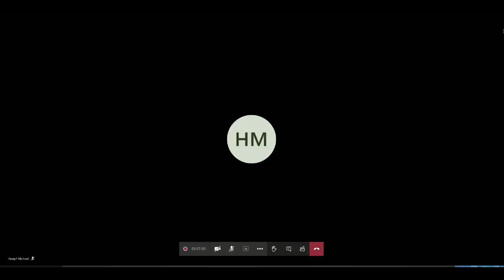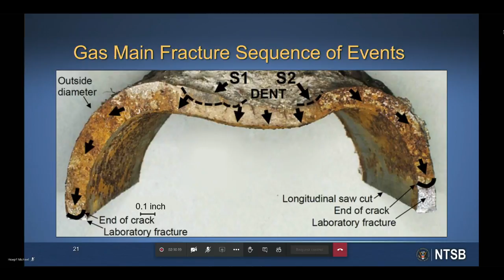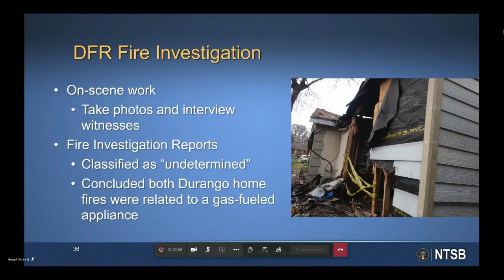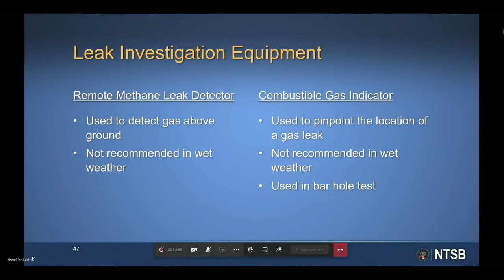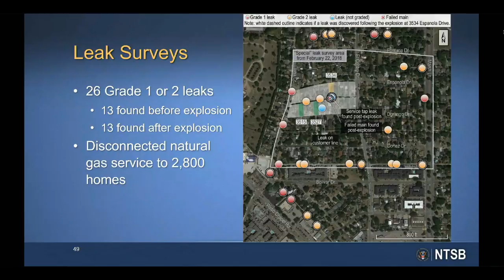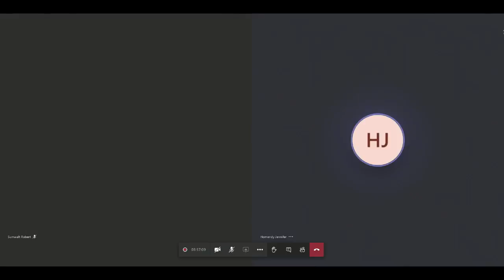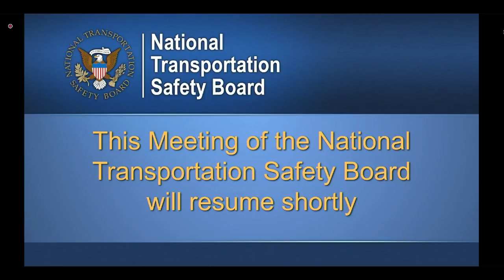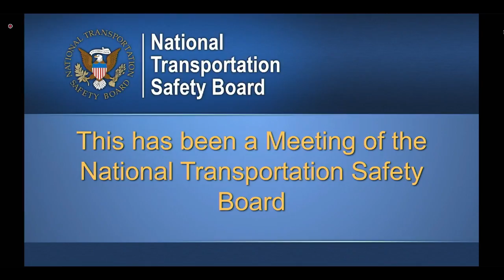NTSB Board Meeting: Atmos Energy Corporation Natural Gas-Fueled Explosion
The National Transportation Safety Board held a public board meeting on Jan. 12, 2021, 9:30 a.m. (EST), to determine the probable cause of a natural gas explosion in Dallas that happened Feb. 23, 2018.

A 12-year-old girl was killed, and several people injured, in the Feb. 23, 2018, explosion that destroyed a single-family home. Two additional homes were destroyed by related natural gas incidents Feb. 21 and 22, 2018.

The NTSBs five-member board voted on the investigation’s findings, probable cause and safety recommendations as well as any changes to the draft final report.

In keeping with established federal and local social distancing guidelines to prevent the spread of the coronavirus, while also ensuring the NTSB’s compliance with the Government in the Sunshine Act, the board meeting for this investigation will be webcast to the public, with the board members and investigative staff meeting virtually. There will be no physical gathering to facilitate the board meeting.